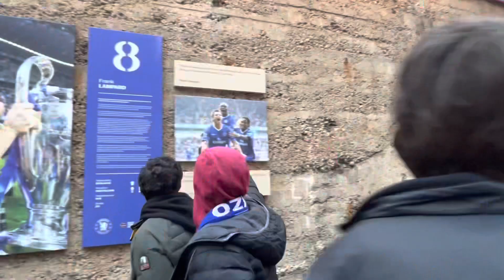SE ŠÁRKOU NA FOTBAL: Chelsea - Real Madrid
Čaues lidi! Je tady nový fotbalový vlog ze čtvrtfinálové odvety Ligy Mistrů, ve kterém Real Madrid na Stamford Bridge porazil Chelsea 2:0 a postoupil do semifinále. Ve videu najdete atmosféru na zápase i detailní záběry na hráče Realu Madrid.

Zároveň vám chci nabídnout 5% slevu s kódem SARKA5 na všechny zájezdy, vstupenky i věci z fanshopu od Fotbaltour.cz!  😊 Pokud máte jakýkoliv dotaz, napište mi na IG sarkapekova, nebo na IG fotbaltourcz. V ideálním případě si vytvořte na nezávaznou rezervaci, za kterou nic neplatíte. Moji kolegové vám budou k dispozici.